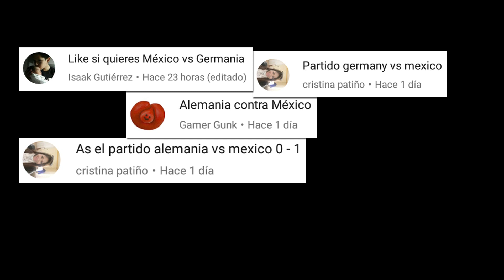LEGO World Cup 2018 GERMANY Vs MEXICO